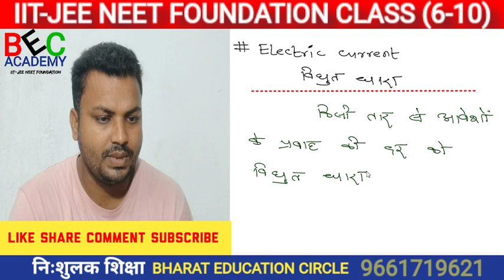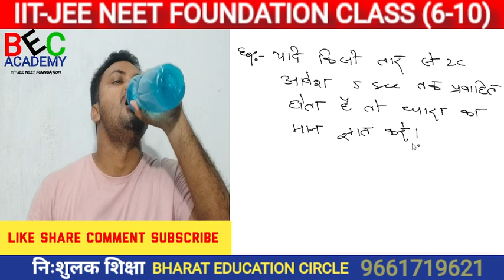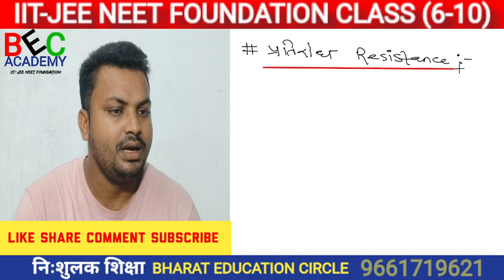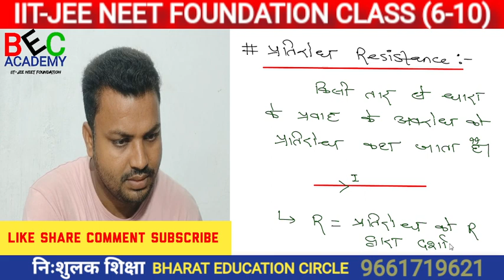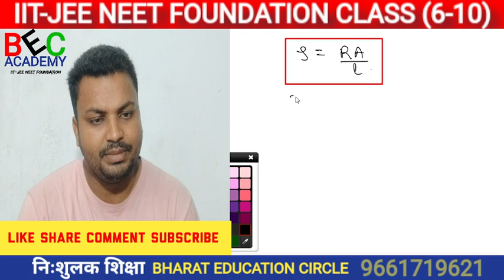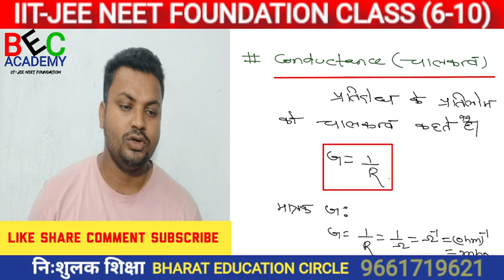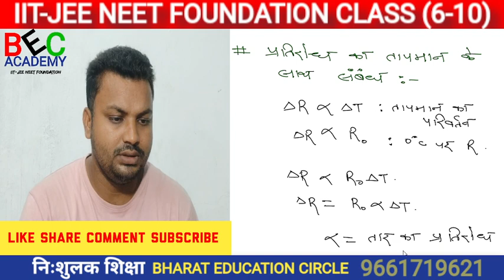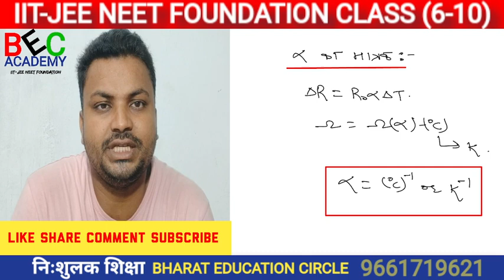CLASS 10th#electricity part-4#hindi#er.m.imran sir